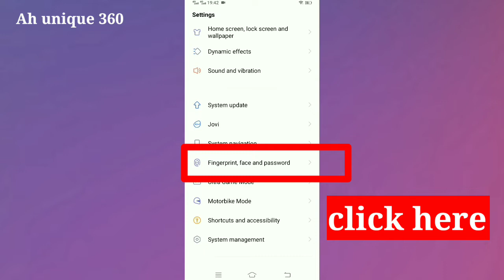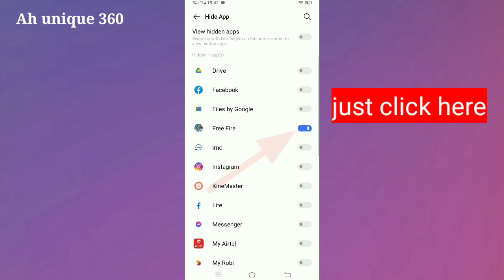How to Hide Games on Android Mobile without Any Apps .How to Hide games or any apps on mobile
How to Hide Games on Android Mobile without Any Apps 2022.How to Hide games or any apps on mobile